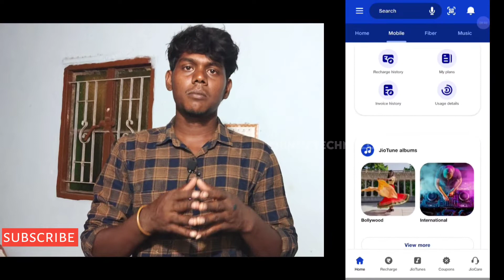how to set jio caller tune in tamil | free jio caller tune in tamil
Any important doubt's for contact this instagram page .